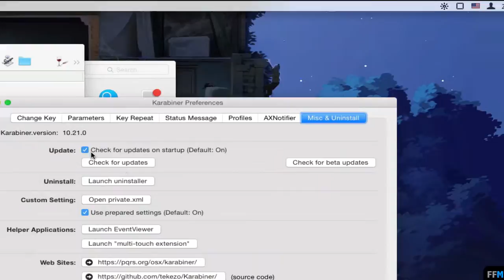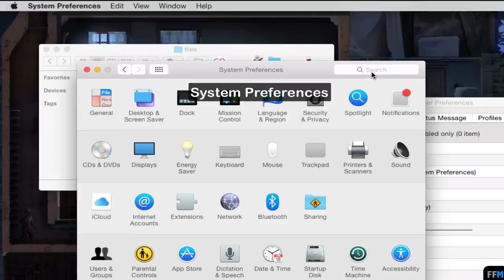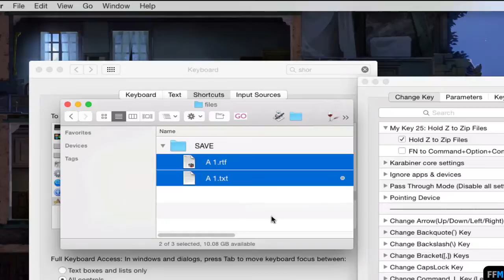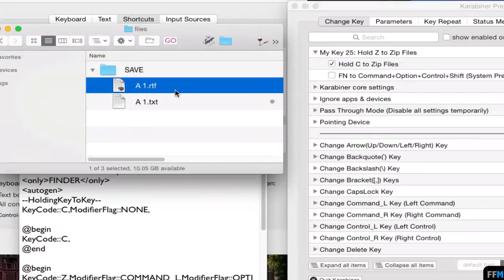Hold Z to Zip Files Free on Mac